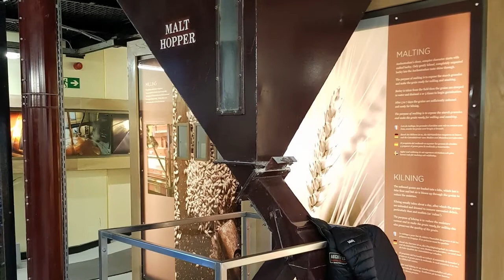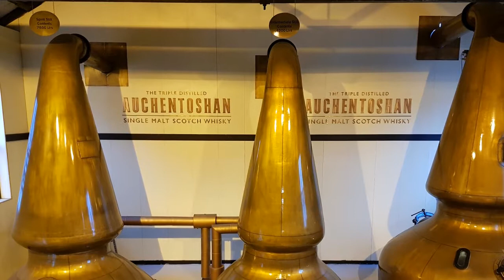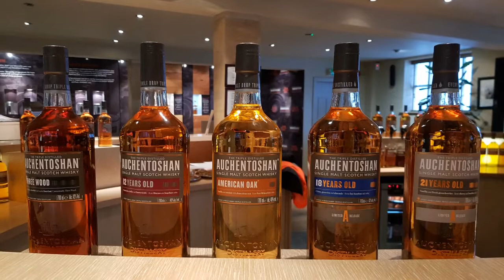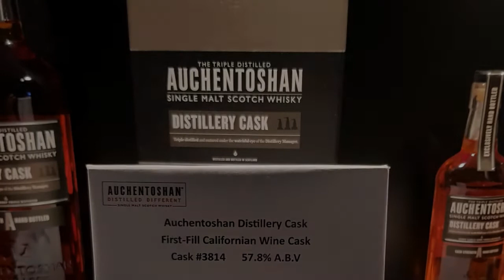Auchentoshan Distillery Visit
We take you with us on our visit to Auchentoshan Distillery and show you the facilities and the tasting we did.